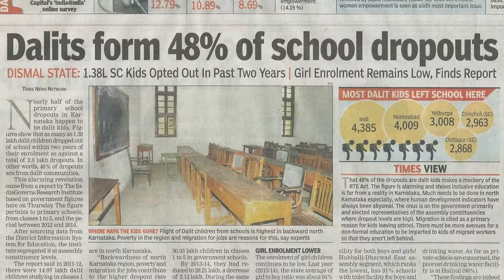How To Build An Empire Not Working For Anyone: Charles Umeh With John Obidi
This Episode has Nigerian born John Obidi and founder of  Head start Africa to share with Charles Umeh how his journey of building one of Africa's biggest online community for young social savvy Millennials and Generation Z around the world to connect share and learn.